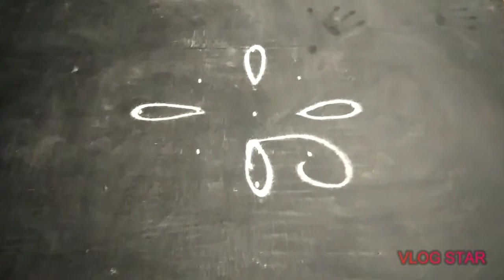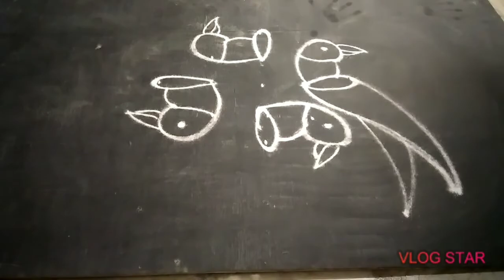kolam design |5×1 dot kolam | parrot kolam | rangolli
In this video, I'm showing you how to draw easy parrot kolam design .

simple Parrot kolam with dots..

I'm uploading a parrot kolam design with dots .